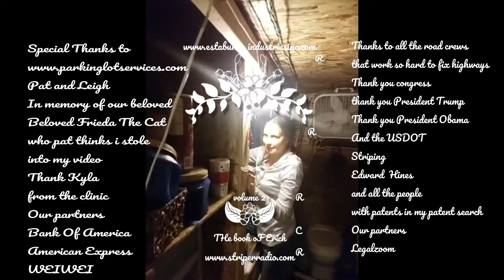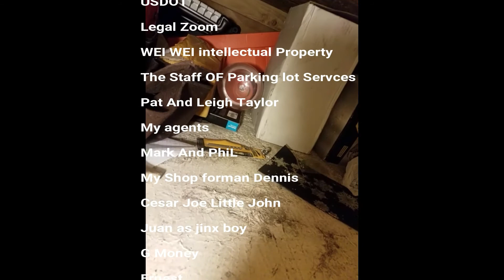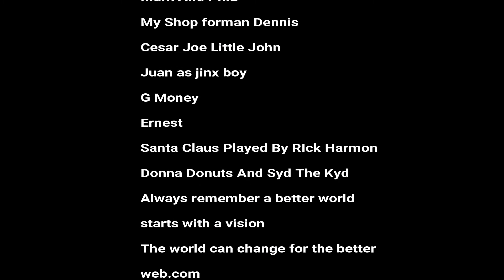the book of Erich volume 2 e at the beach- and the G strings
Music video based on sweeping, striping, snowplowing, road work, barricading, road construction entertainment. Please Jesus forgive me thank you for your sacrifice for me.